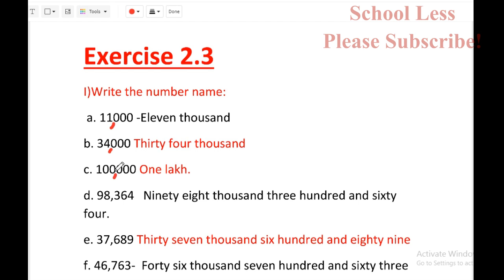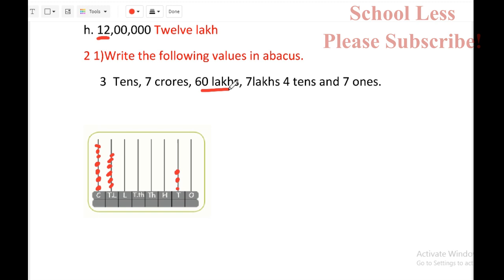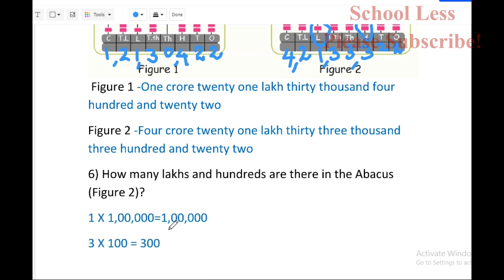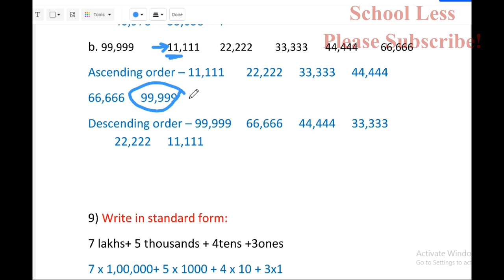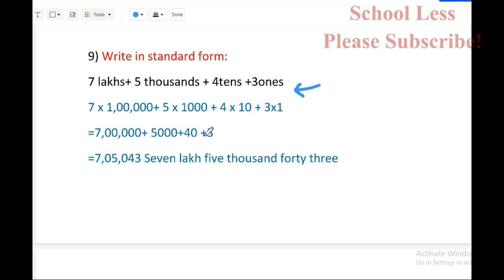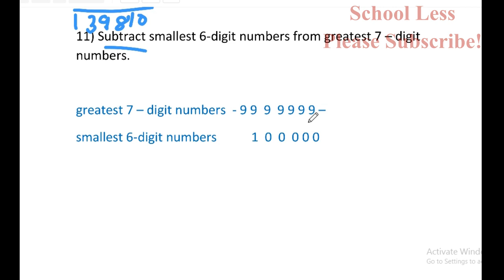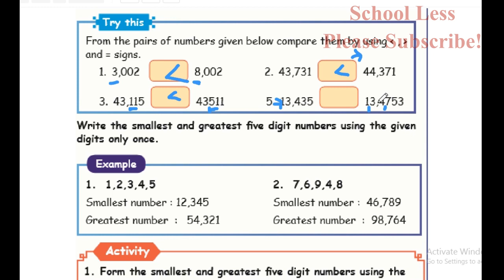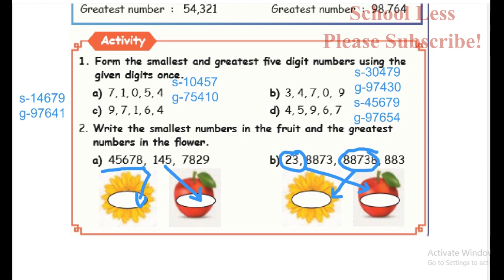5th std maths numbers exercise 2.4 ANSWER Unit 2 term1|Explained in tamil| New syllabus(2021-2022)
EXERCISE 2.4 ASCENDING ORDER DESCENDING ORDER PAGE 36
GREATER AND SMALLER
5th std maths numbers exercise 2.4 chapter2 term1|ANSWER|Explained in tamil|New syllabus(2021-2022) Maths in Tamil

Hope you enjoyed this video and share with the friends who are in you class.All the sums are solved with detailed explanation

Samaheer Kalvi portion is explained in tamil. It is useful for Tnpsc exams.